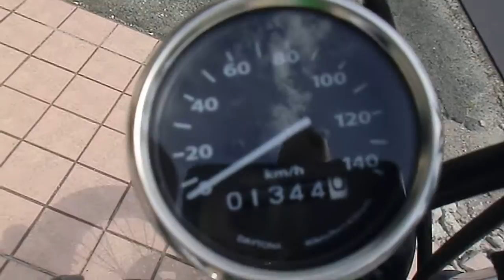カワサキ・TR250 カワサキ・W650 Kawasaki TR250 Kawasaki W650 ホンダVツインマグナ HONDA V-TWIN MAGNA